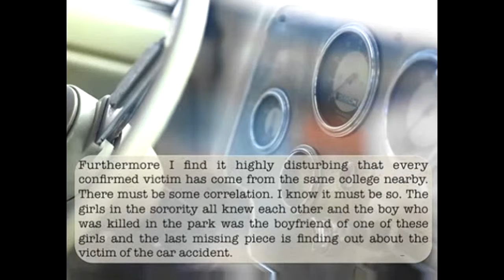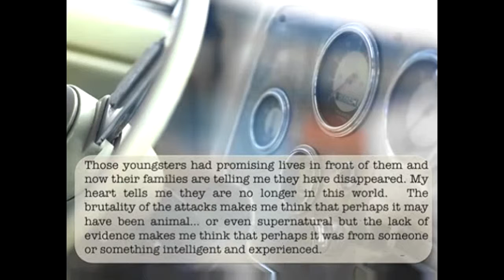Silver Creek Falls Ch.1 Pt 7 - Who uses tapes?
Thanks for viewing, the more likes we get the more we'll continue making this game series/ type of videos.
Commenting also helps, if you're nice it encourages us to keep going, also giving us your opinion can help future videos.